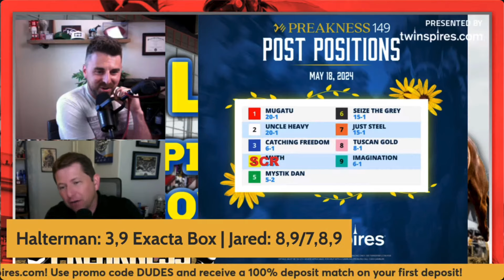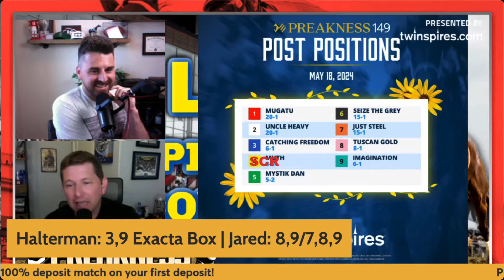Preakness Stakes 2024 Replay Analysis | Seize The Grey Wins All The Way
The D. Wayne Lukas-trained Seize the Grey won the 2024 Preakness Stakes (G1) - the Middle Jewel of the American Triple Crown - at Pimlico.

Owned by MyRacehorse, the son of Arrogate led every step of the 1 3/16-mile test over a muddy main track. Kentucky Derby (G1) winner Mystik Dan narrowly outfinished Catching Freedom for second.

0:00 Race Starts
2:01 Race Analysis